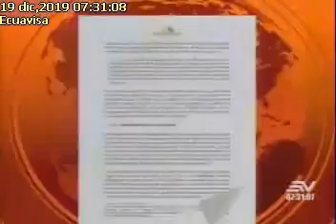FERNANDO BURBANO PDTE19122019Ecuavisa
ENTREVISTA A FERNANDO BURBANO PDTE. COMISIÓN OCASIONAL PROTESTAS. TEMA: INFORME FINAL PROTESTAS